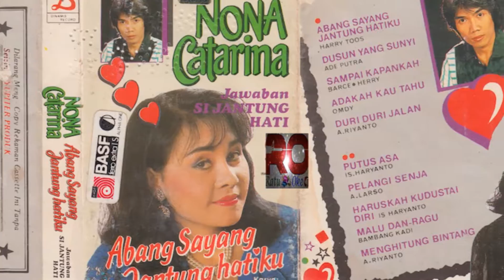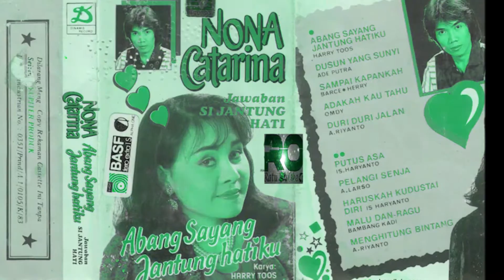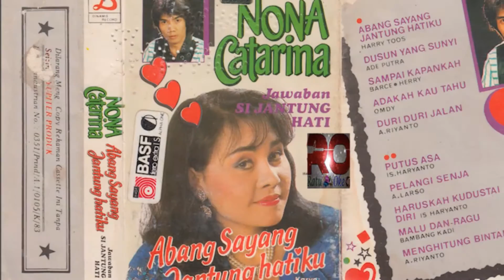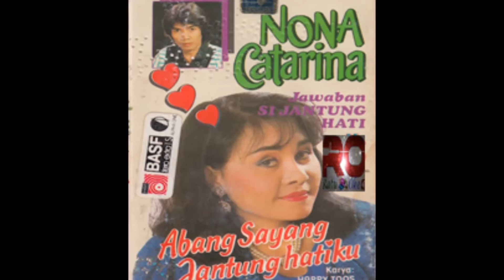Hargailah Perpisahan ~ Nona Catarina